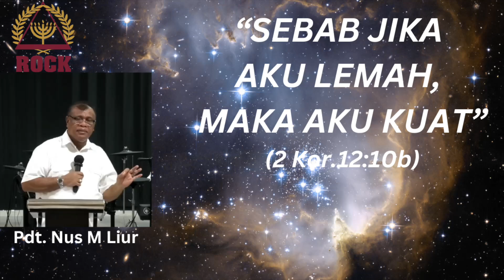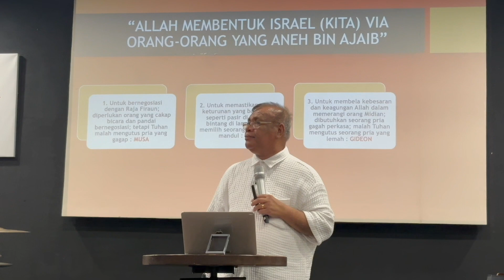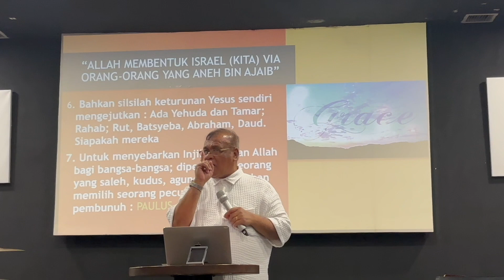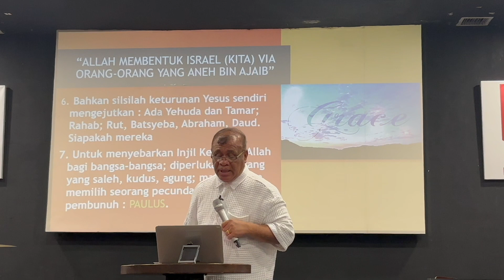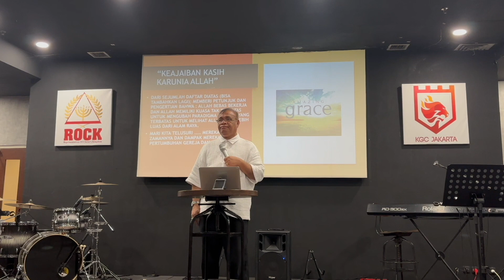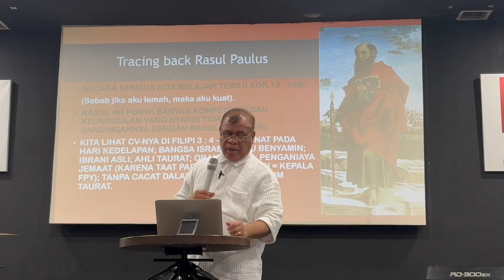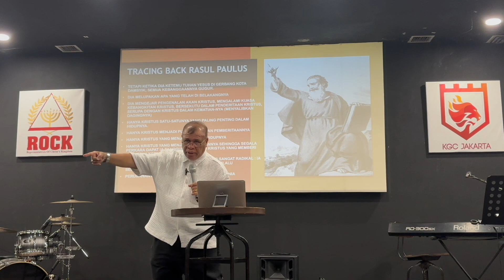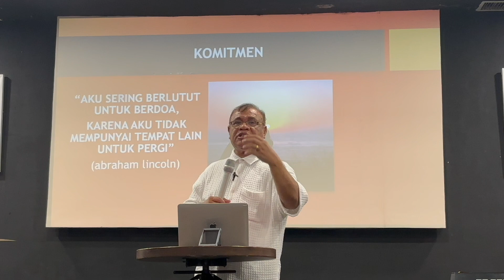Pdt. NUS M LIUR : "SEBAB JIKA AKU LEMAH, MAKA AKU KUAT"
ROCK BELLEZZA, Minggu 22 September 2024.
2 Korintus 12:10b.